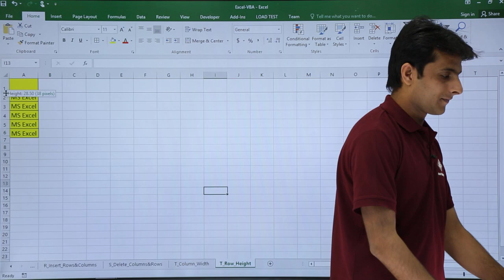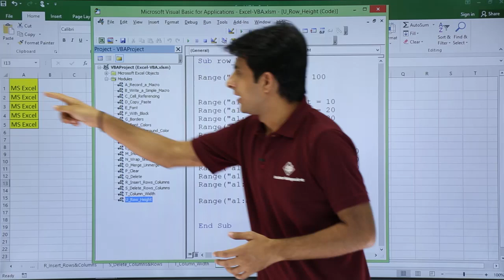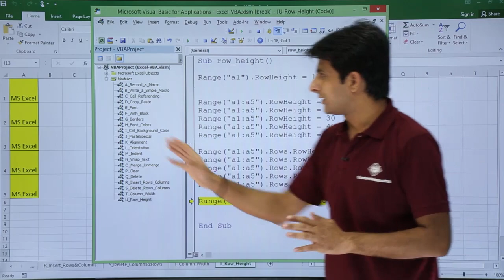Excel VBA - Row Height